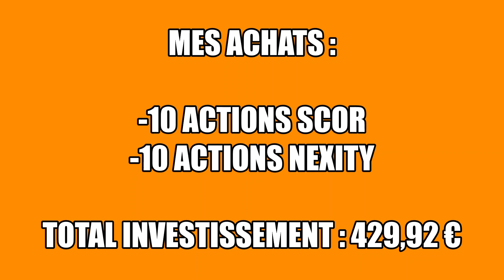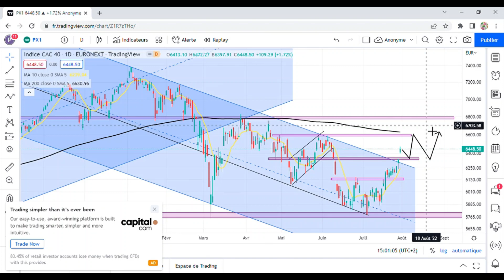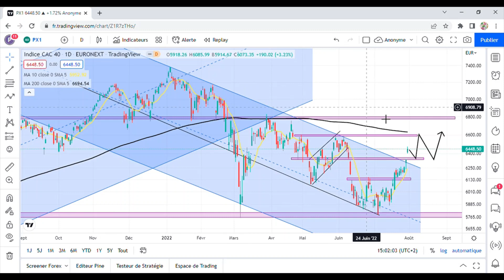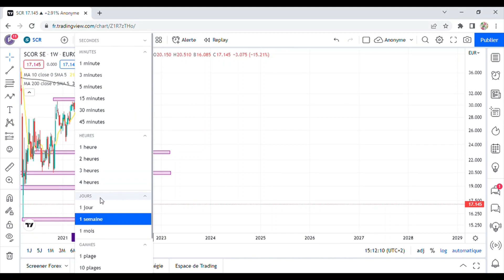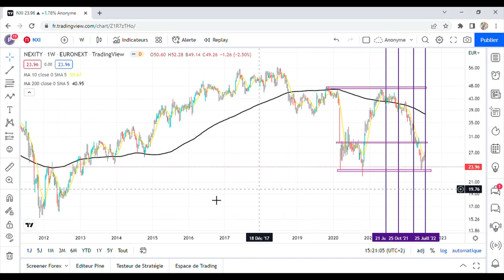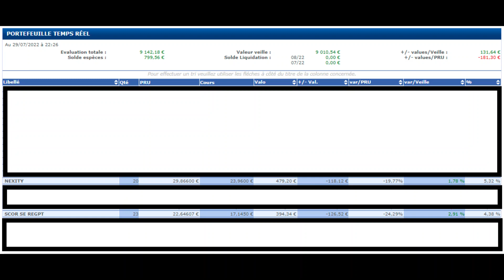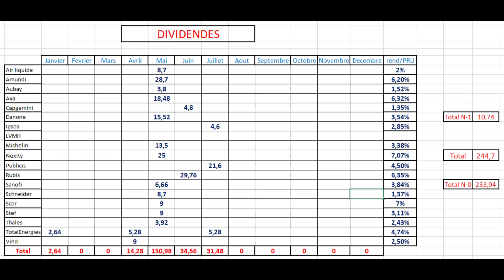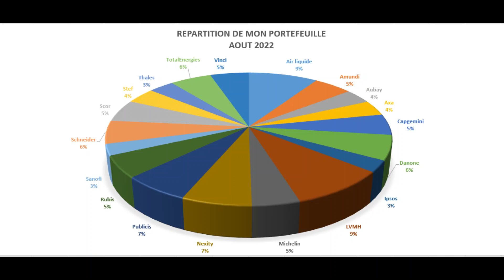Bourse : Mes achats d'actions à dividende de Juillet EP 6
Je vous montre mes achats du mois de Juillet (Scor et Nexity) avec des analyses techniques, mon tableau à dividendes et la répartition de mon portefeuille PEA.
En conclusion je vous parle de macroéconomie, de mes intentions pour le mois d'Aout et de l'évolution de mon portefeuille PEA avec pour objectif de créer des revenus passifs grâce aux dividendes.

N'hésite pas à commenter pour donner ton avis.

Sommaire :

00:00 - Introduction
01:16 - CAC 40
06:09 - Scor
10:02 - Nexity
14:29 - Mon portefeuille
16:35 - Tableau à dividendes
17:32 - Répartition de mon portefeuille
19:07 - Conclusion